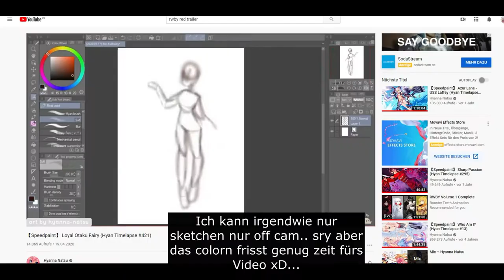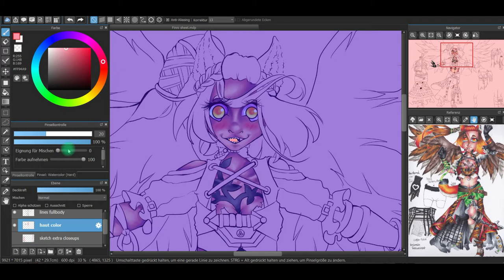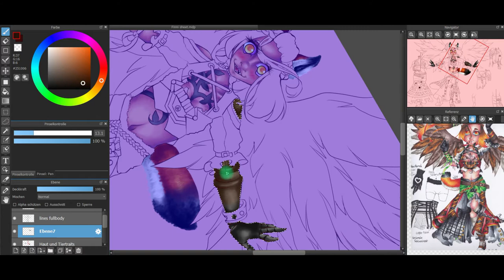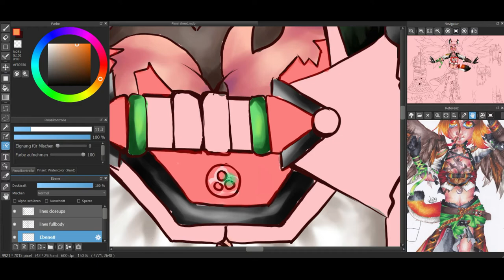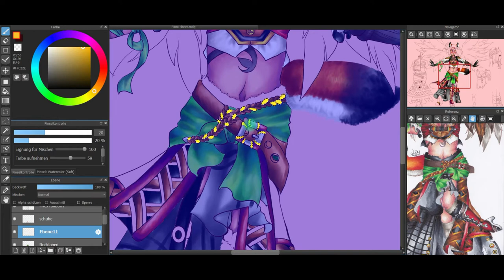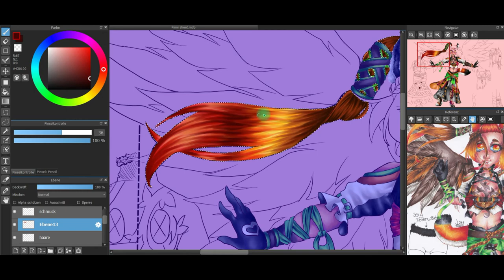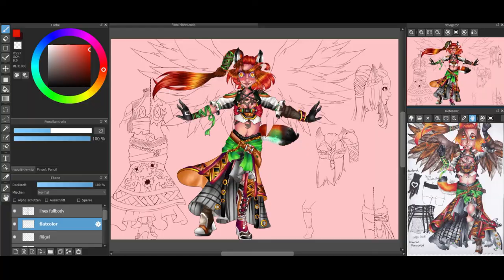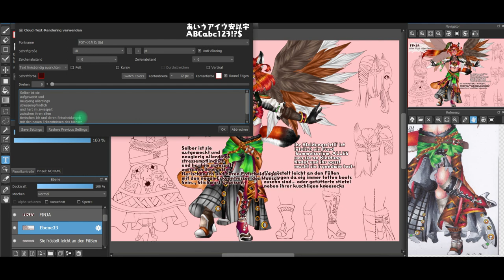SPEEDPAINT Charactersheet Finni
Da ich gerade ja viel Ziet widme ich mich derziet meinem Mamut Projekt ALLE charaktersheets aktualisieren udn digital übertragen.. und sie ist wahrlich der Gipfel den ich erstmal weg haben wollte xD.